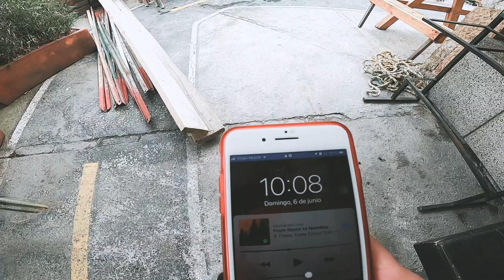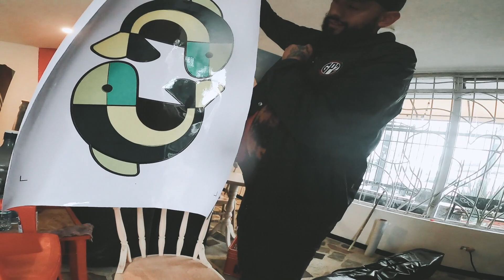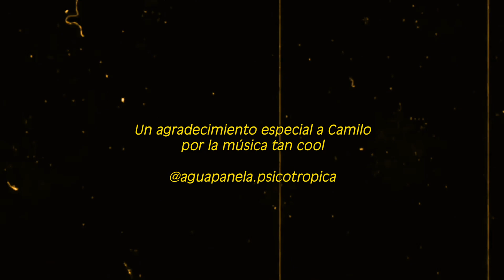ESTRENANDO CÁMARA EN SESIÓN DE FOTOS CON EL TEAM BRIGADE - VLOG, Bogotá.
¡Hola gente! Estamos estrenando cámarita y les quise mostrar como es un día en sesión de fotos. Espero les guste y si es así comenten y denle like, me ayudarían mucho.